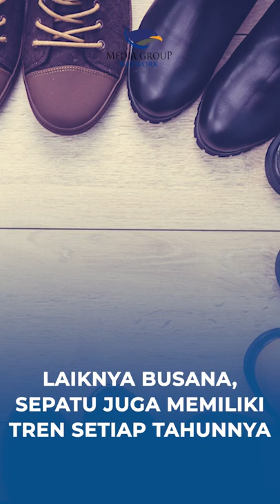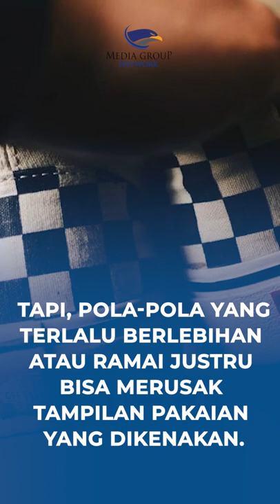6 Tren Sepatu Pria Ini Hits di 2022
Kalau dulu sepatu hanya dijadikan sebagai alas kaki bagi kaum adam, kini tidak lagi. Ya, seiring berkembangnya zaman, tidak hanya sepatu wanita, sepatu pria pun terus berevolusi.

Sebut saja warna, desain, hingga fungsinya. Benar-benar menjadi sebuah fesyen tersendiri. Bahkan, tak sedikit pengguna sepatu menjadikannya koleksi.

Laiknya busana, sepatu juga memiliki tren setiap tahunnya. Dan pastinya akan mengikuti selera pasar yang sedang berkembang.

Melansir dari laman Ape to Gentleman, berikut prediksi tren sepatu pria terbesar tahun ini. Mulai dari mode fungsional hingga kebangkitan retro, inilah tren sepatu pria yang harus diperhatikan sepanjang tahun 2022.